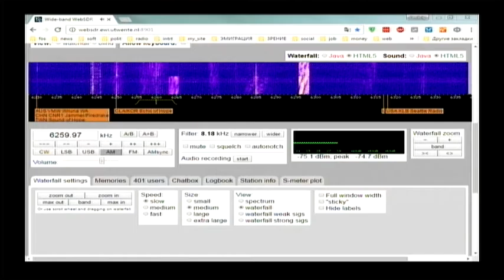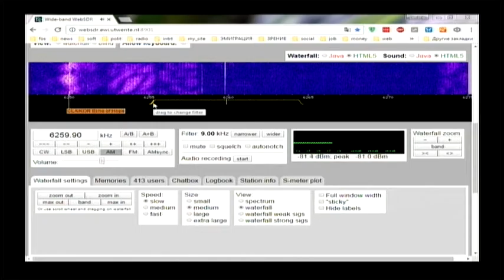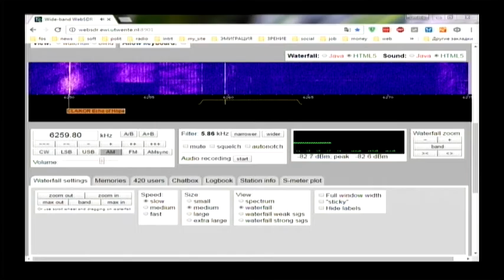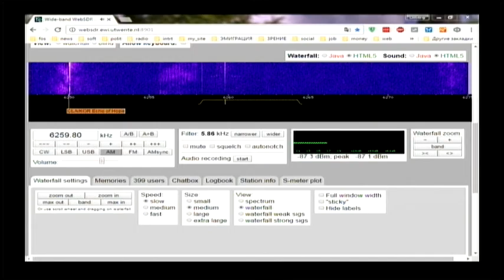Radio Waves International 15:24 utc on 6260 khz 19 November 2016